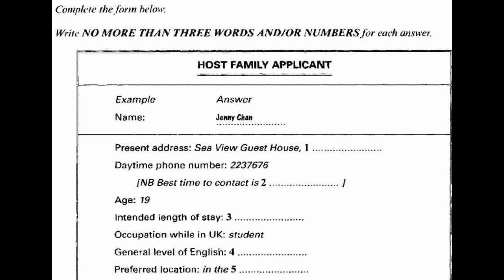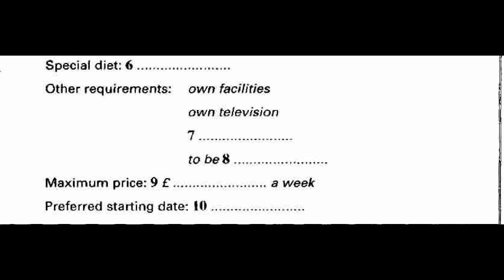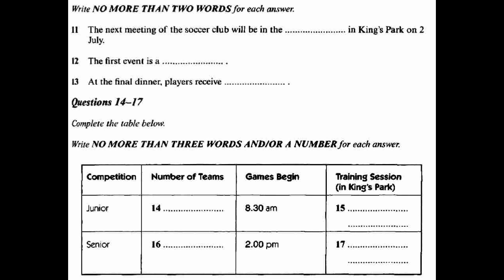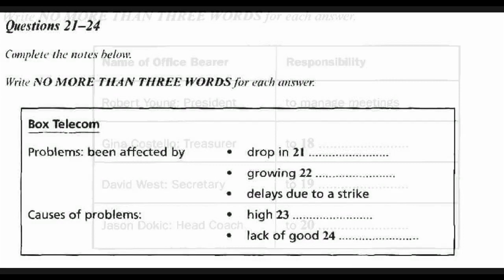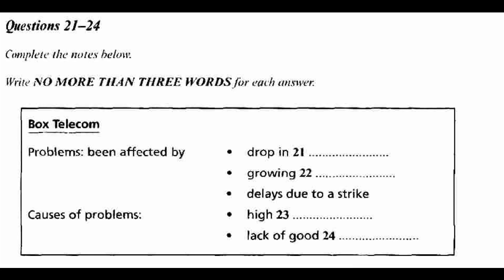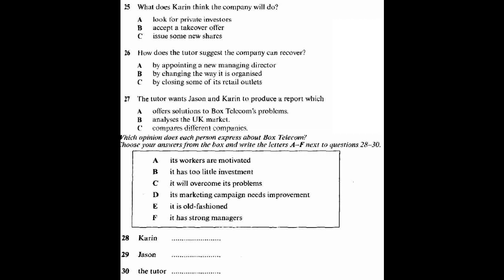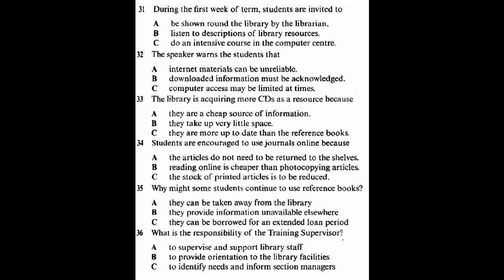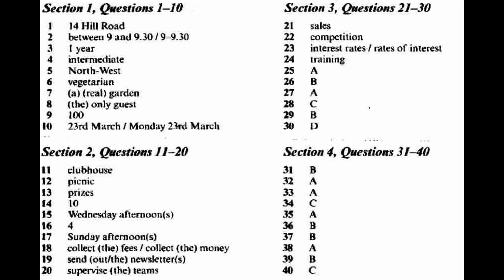ielts listening practice test 2017 with Answers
ielts exam
ielts practice test
ielts practice
ielts test
ielts reading
listening test
ielts speaking
ielts writing
ielts review
ielts reading test
ielts material
ielts online
listening ielts
ielts academic
ielts results